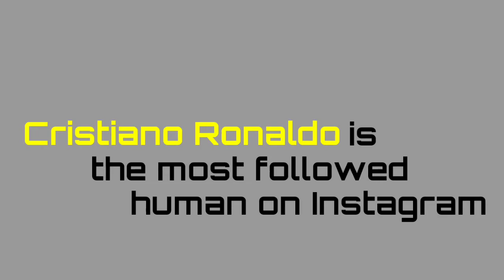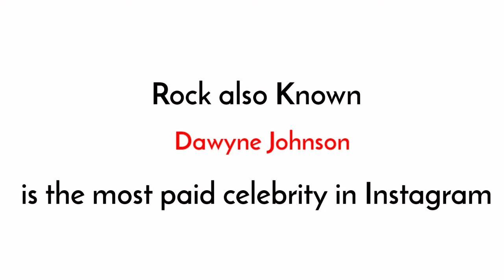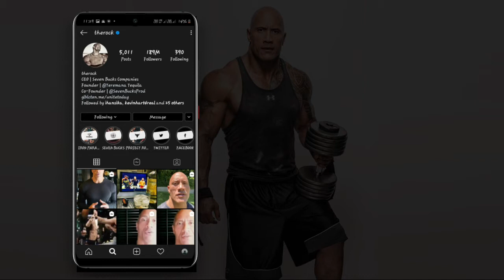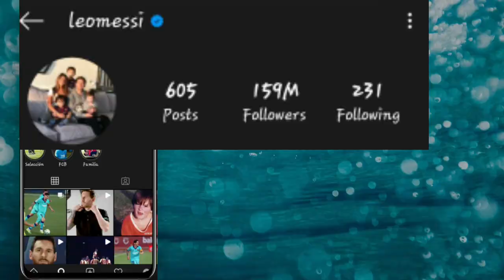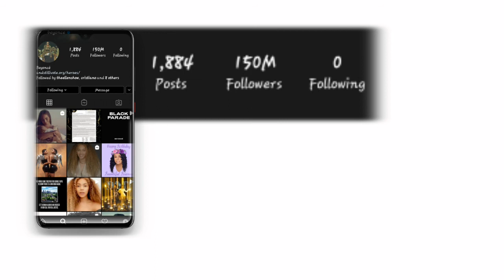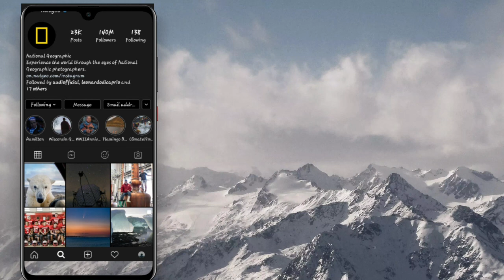TOP 10 Most Followed People on Instagram in 2020 || And Their Income per post || AkiraGamitechy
Hi Guys,
In this video I am sharing the information about the top 10 instagram persons having followers and also their Income for one most.

Rock also called as Dawyne Johnson is the most paid famous person in instagram in 2020.

Cristiano Ronaldo is the most followed person in 2020.

3.How to Edit Cinematic Video using Android | Kinemaster 2020